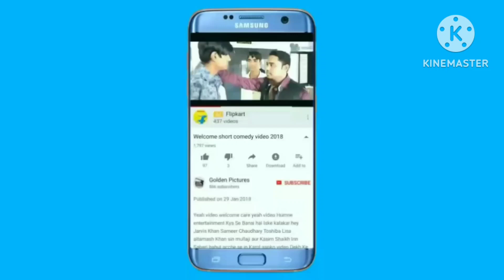all India volleyball shooting ball 🏀